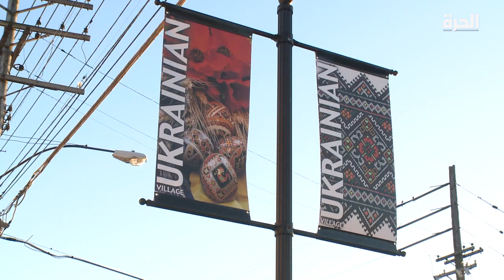الولايات المتحدة.. الجالية الأوكرانية مستاءة من دعوات وقف المساعدات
أثارت تصريحات المرشح الجمهوري لمجلس الشيوخ الأميركي "جي دي فانسي" عن ولاية أوهايو ردود فعل غاضبة في أوساط الأميركيين من أصول أوكرانية.

كاميرا الحرة تحركت إلى بلدة بارما حيث أكبرُ تجمع للأميركيين من أصول أوكرانية ورصدت ردودَ الفعل.

حمل تطبيق "الحرة كونيكت" للتلفزيونات والهواتف الذكية:

أمازون فاير